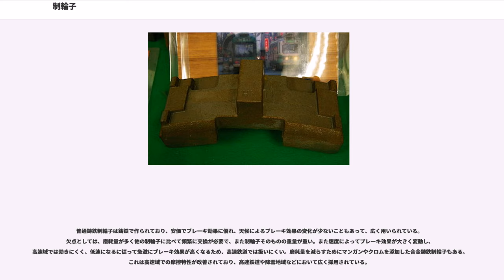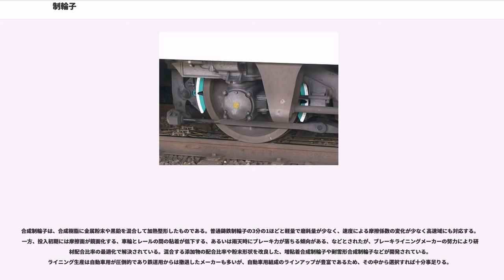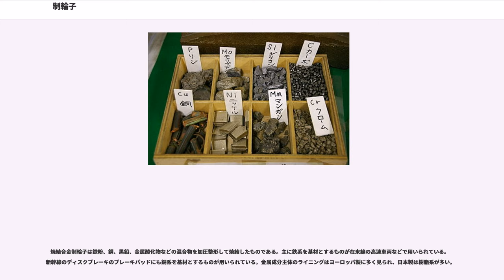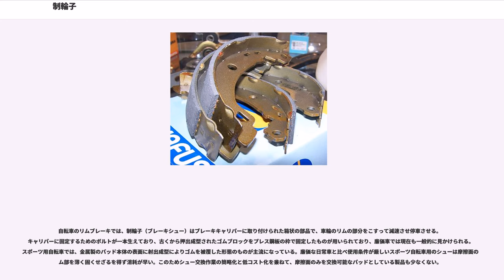制輪子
制輪子（せいりんし）またはブレーキシュー（）は、ブレーキ装置の一部で、自動車のドラムブレーキや鉄道車両の踏面ブレーキ、自転車のブレーキなどに用いられて、対象とする物体に押し当てて摩擦により制動力を得る部品である。ディスクブレーキにおいては、同様の部品をブレーキパッドという。

ブレーキシューにはブレーキライニングが取り付けられている。ブレーキが掛かると、ブレーキシューが動いてドラムの内側にライニングを押し付ける。ドラムとライニングの間に働く摩擦力により制動力が得られ、エネルギーは熱となって捨てられる。

現代の自動車（乗用車と軽量な商用車）は、四輪ともにディスクブレーキを備えているか、あるいはフロントにディスクブレーキ、リアにドラムブレーキを備えている。ディスクブレーキとの比較においてドラムブレーキの主な短所は、熱を速く放散させることができず、過熱する恐れが大きいこと、冠水や泥による制動力喪失からの復帰が遅いこと、隙間管理が煩雑で、適正値を保っていないと片効きの懸念があること、ロック（滑走）に至るまでのコントロール性が劣り、素早い操作には慣れが必要なこと、設計にもよるが、部品点数やばね下重量の増加を招くことなどである。

それでもなおドラムブレーキが必要とされている理由は、ブレーキパッドを押し付けるだけのディスクブレーキに比べ、リーディング側で食い込む力（自己サーボ作用）が働くためにリーディング側とトレーリング側の組み合わせによって前方向にも後方向にも優れた拘束力が得られる点にある。このためパーキングブレーキと兼用される小型車の後輪や、車両総重量の大きな大型自動車の全輪でドラムブレーキが使われている。また、4輪ディスクブレーキの車両にもパーキングブレーキ専用のドラムが装備される場合があり、これらはドラム・イン・ディスクと呼ばれる。

オートバイでも1970年代まではフロントに２リーディング、リアにリーディングとトレーリングのドラムブレーキを採用する車種が多かった。レースではフロントに２リーディングを両面に装備する４リーディングにドラムの換気装置をつけたものもあったが、オートバイの動力性能が向上してくる中で、ドラムブレーキでは制動能力や耐フェード性、整備性に劣ることから、小排気量のものを除いてディスクブレーキへの移行が進んでいった。

しかし、現在でもレトロな雰囲気を楽しむタイプのオートバイなどでは前後ドラムブレーキを採用するものも多い。車種によっては前輪両面に２リーディングの合計４リーディングを実装していることもある。また一部のオフロードライダーは険しい山道で岩や倒木にローターやキャリパーが激突して破損したり、ブレーキホースが断裂するリスクを嫌い、敢えて前後ドラムブレーキの車種を好んで使用する者も存在する。これは、ワイヤー式のドラムブレーキは岩などに衝突した場合でもドラム本体が破損することは少なく、ブレーキアームが折損したりワイヤーが断裂してもワイヤーを強制的に緊縛することにより応急補修が可能である事がある。またディスクブレーキよりもブレーキの利きがマイルドで、ガレ場でのブレーキコントロールが行いやすく、長時間のブレーキングでもベーパーロック現象のリスクがなく、油圧系統のメンテナンスが不要でワイヤーの注油のみでほぼ日常メンテナンスが完了することなどが挙げられる。このような設計思想の元で製造された車両としてはヤマハ・TWの最初期型などが挙げられるが、現行型では走行安全上の理由からディスクブレーキに変更されている。

なお、オートバイの場合でも自動車の場合でも、1990年代以前の旧い車両のドラムブレーキをメンテナンスする場合には、ブレーキライニングにアスベストが使用されている可能性が高いため、シュー交換履歴が不明な車両のブレーキシュー交換の際にはブレーキダストを絶対に飛散させないように注意が必要である。

鉄道の踏面ブレーキにおいては、ブレーキが掛かると車輪の踏面に制輪子が押し当てられる。これにより制動力を得るだけではなく、車輪の踏面をこすって綺麗に整える効果もある。

踏面ブレーキ用の制輪子は当初は木で作られていたが、現代では普通鋳鉄制輪子、合成制輪子、焼結合金制輪子などが用いられている。

普通鋳鉄制輪子は鋳鉄で作られており、安価でブレーキ効果に優れ、天候によるブレーキ効果の変化が少ないこともあって、広く用いられている。欠点としては、磨耗量が多く他の制輪子に比べて頻繁に交換が必要で、ま...